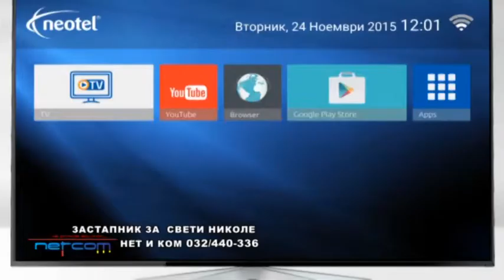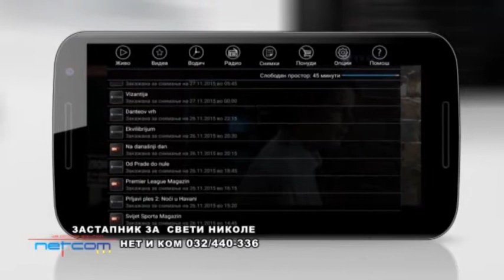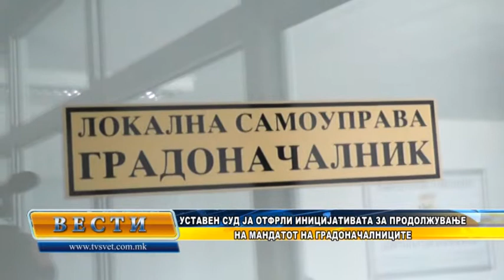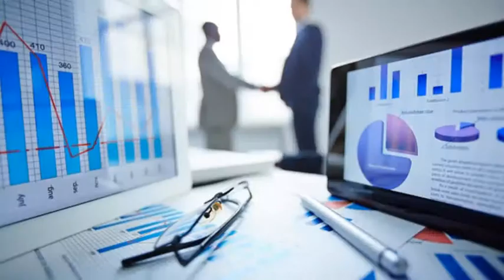Vesti 10 05 2017